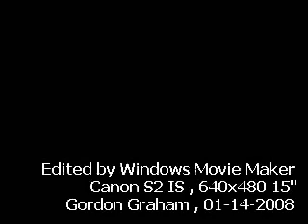[MOR] Intercity Through Train T97, SS8 0191.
Starting form 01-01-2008 , Shanghai and Beijing Express use the newly built 25T passenger coaches . The two SS8 Electric locomotives replace the DF11 Diesels to hual the train in between Guangzhou and Hong Kong .

This is my first SS8 video which is a T97 Southbound Beijing Express , taken at MTR Mong Kok East Station ( Ex-KCR Mong Kok Station ) .

Canon S2 IS , 640x480 15" .
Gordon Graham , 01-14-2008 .